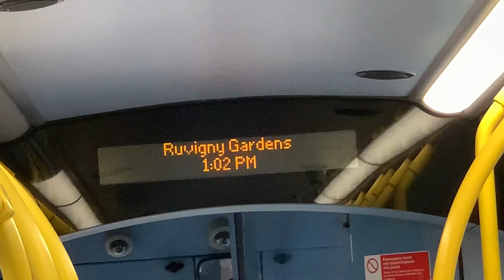265 to Putney Bridge